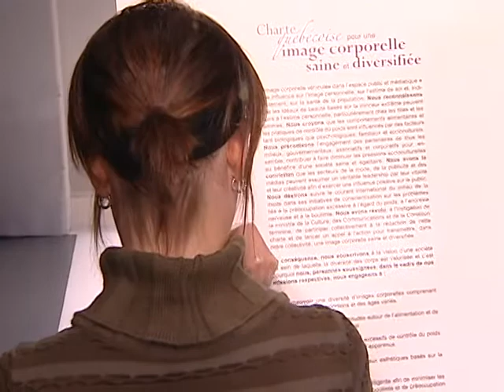BODY IMAGE CAMPAIGN on GLOBAL MONTREAL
Shot and cut by D.B.S.